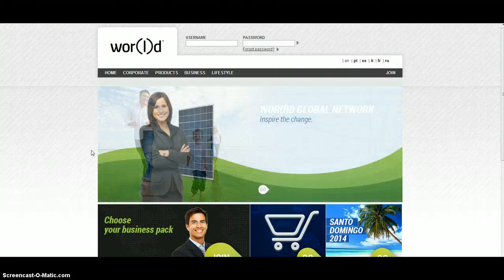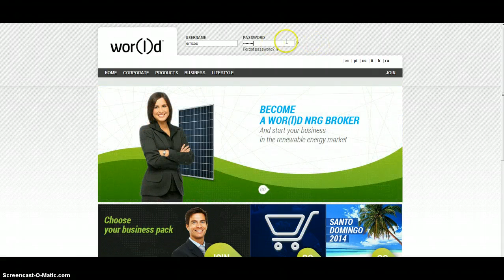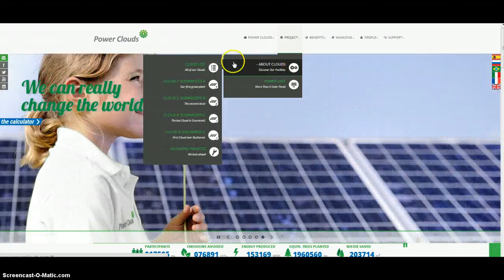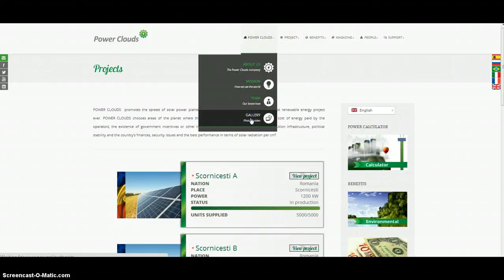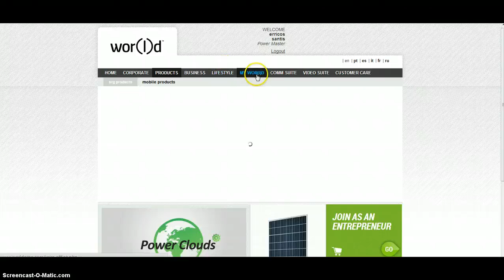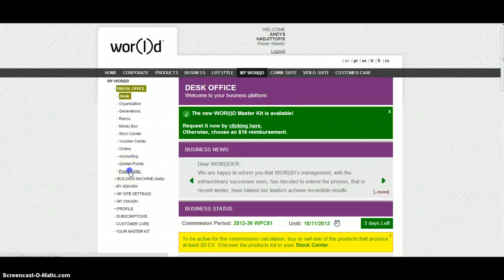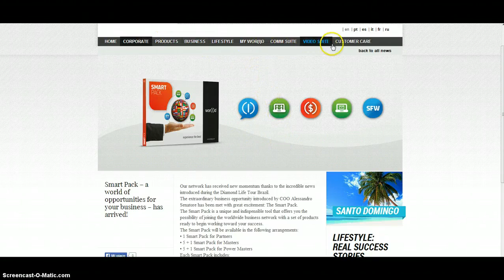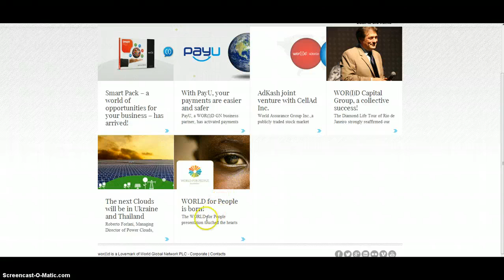WOR(L)D GN POWER CLOUDS PAYMENT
New website, and the payment of Power cloud B has begun.
ALMA TEAM SUCCESS
ERRICOS SANTIS